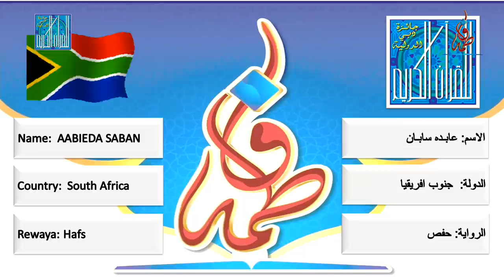عابده سابان - جنوب أفريقيا | AABIEDA SABAN - SOUTH AFRICA - 2